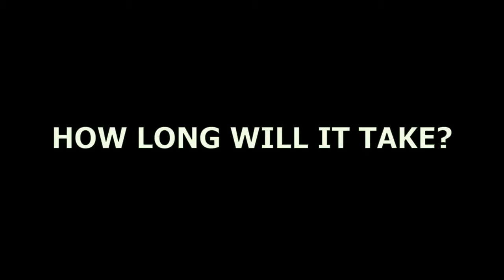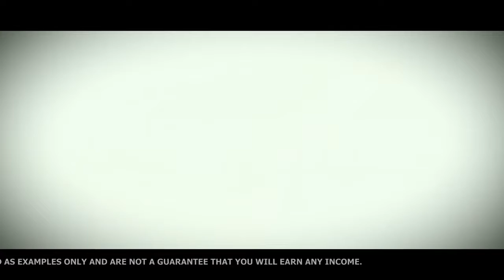iMarketsLive - (must see) Project 5000 Launch Video Sneak Peek - Top Team Rob Buser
CONTACT THE PERSON THAT SEND YOU TO THIS VIDEO
NEEM CONTACT OP - MET DIEGENE DIE JE NAAR DEZE VIDEO HEEFT VERWEZEN

- WARNING!
THE LINKS UNDERNEATH HERE - ARE LINKED TO ROB BUSER
(do not click on them - when you want to be in another ones team)

iMarketsLive - START NOW!

2 - iMarketsLive BESTE 3 VIDEOS - 2 KNOPPEN LANDINGS PAGINA NL

3 iMarketsLive MILJONAIRS VIDEO INFO - 1 VIDEO OPT-IN PAGINA NL

USA:

4 iMarketsLive MORE VIDEO INFO - OPT-IN PAGE USA 001

5 iMarketsLive MORE VIDEO INFO - OPT IN PAGE USA 002

Rob Buser
iMarketsLive Top Team Leader